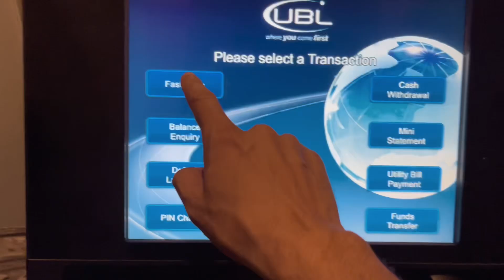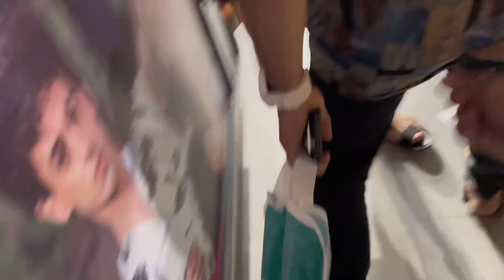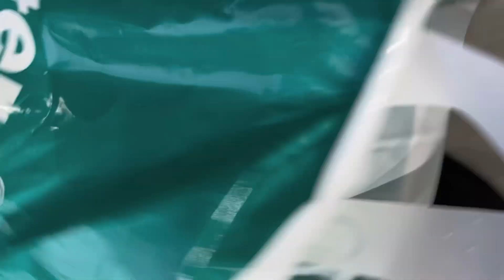Abhi tk shopping ni ki🥺 || VLOG BY TALHA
Malik TALHA Official